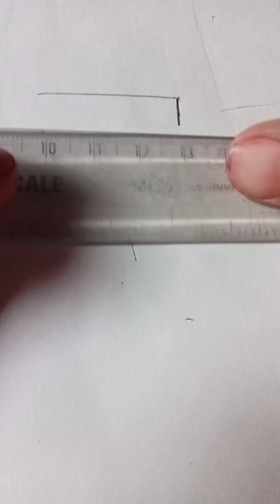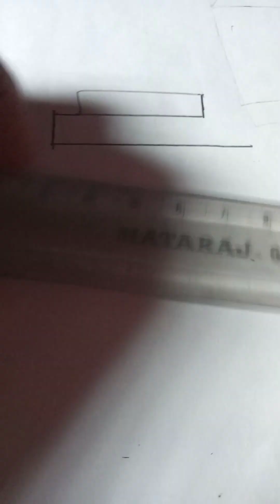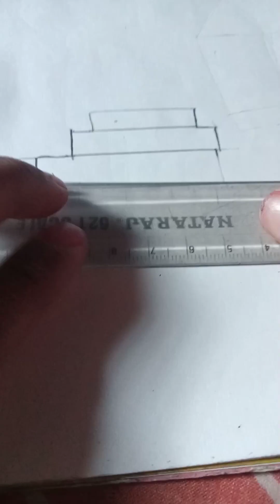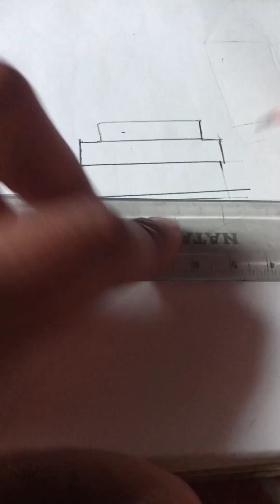kgk bacchon ke liye drawing 😊